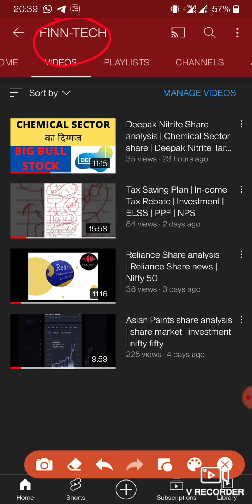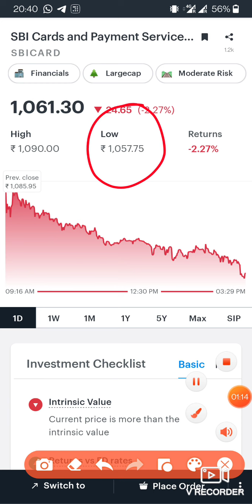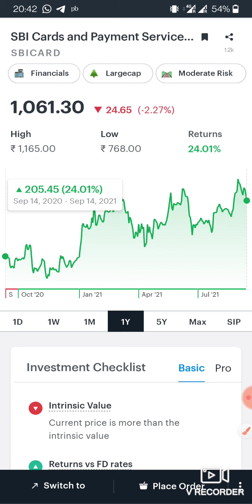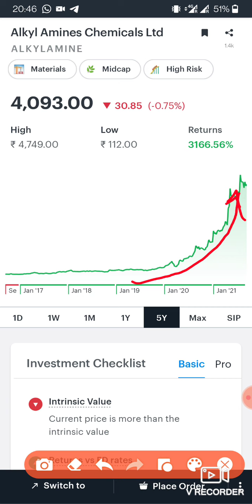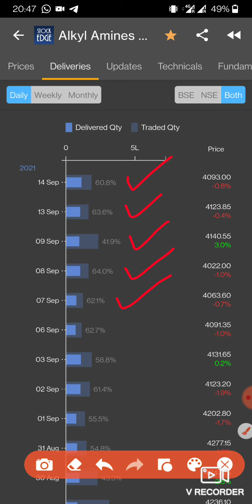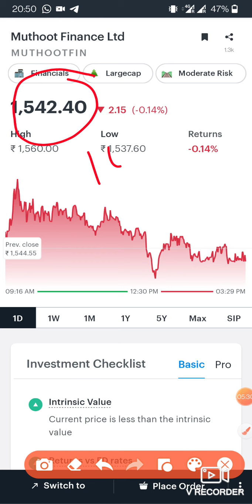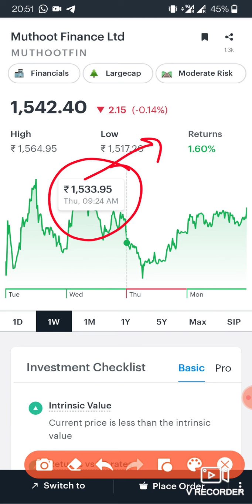3 MULTIBAGGER shares to buy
3 MULTIBAGGER shares to buy

Invest and trade with Kite by Zerodha, India’s largest retail stockbroker. Open an account now.